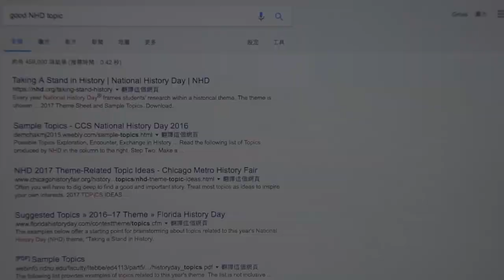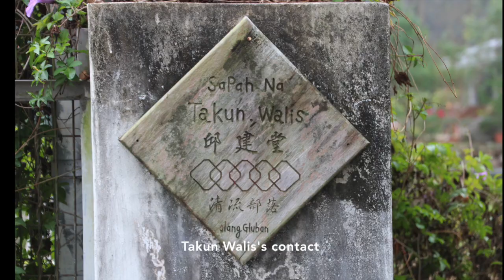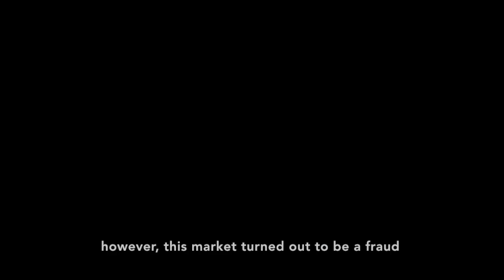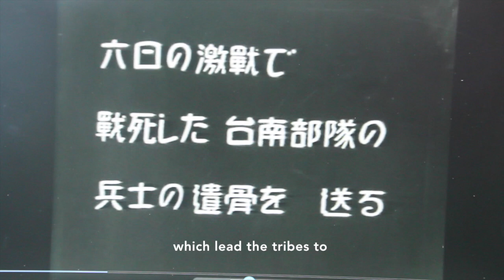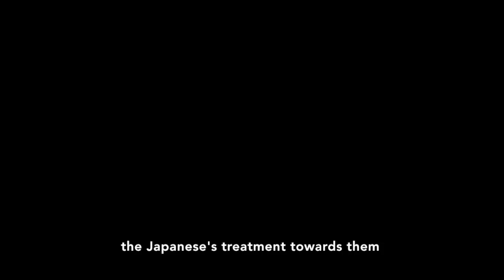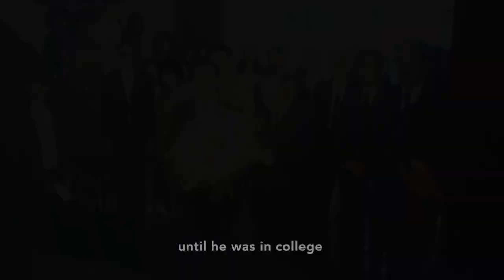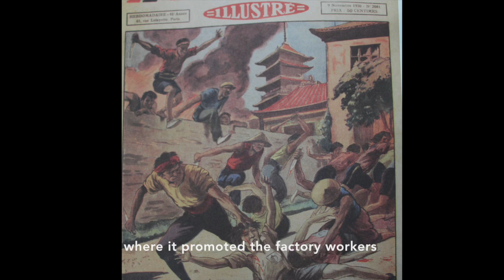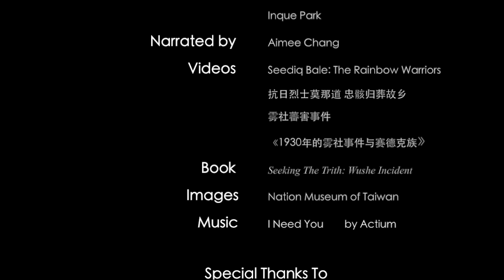Taking a Stand in History: the Seediq Tribe